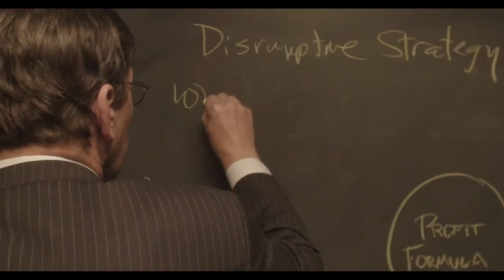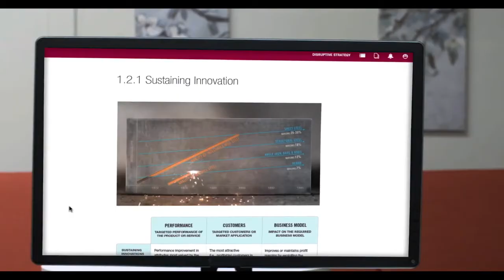Disruptive Strategy: Do Remarkable Things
Part of what we've lost one month ago, on 23rd January, the day of Clayton Christensen's passing, is his gift of inspiring people, including those who have been lucky enough to attend his  executive education courses on Disruptive Innovation.

But his legacy remains with us, in many ways, including his HBS Online course 'Disruptive Strategy'.

"Professor Christensen’s online Disruptive Strategy course has engaged thousands of learners and will continue to reach individuals and organizations worldwide. HBS Online worked closely with Professor Christensen on the development of the course and is honored to deliver Disruptive Strategy as part of his legacy."